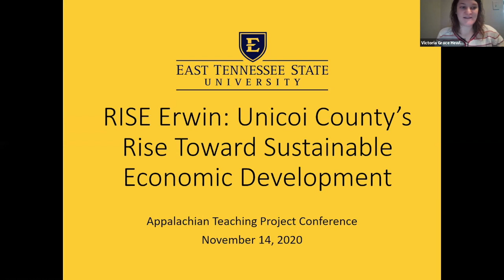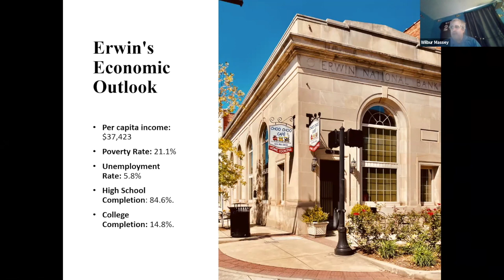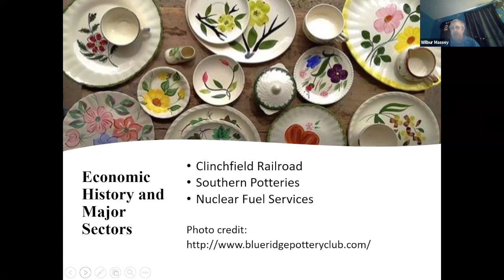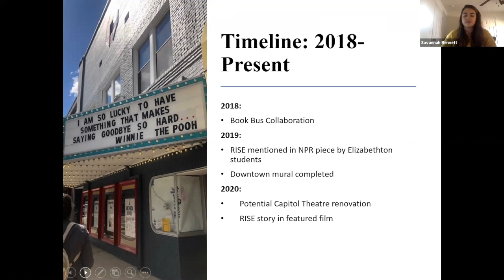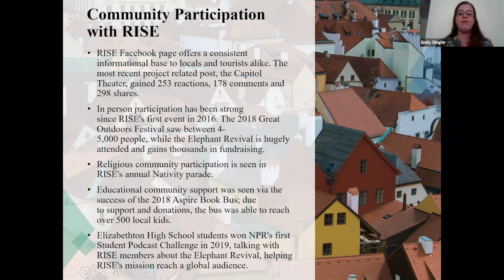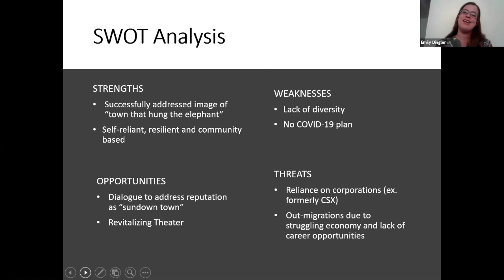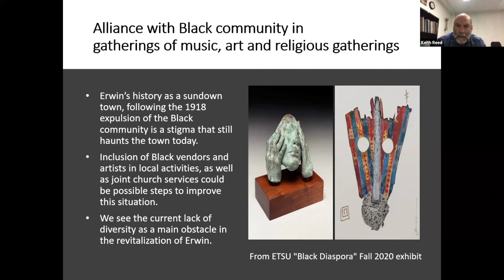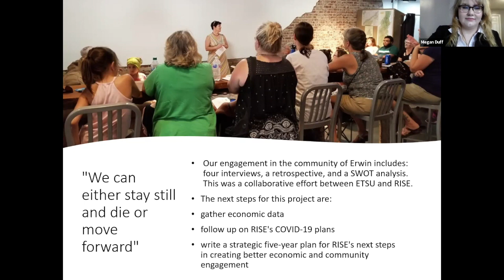Appalachian Teaching Project 2020 | East Tennessee State University